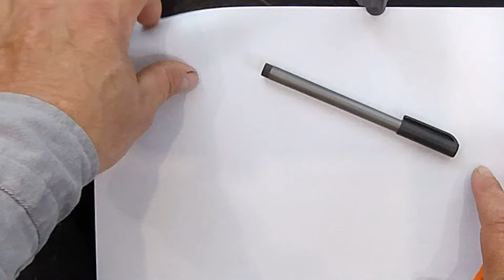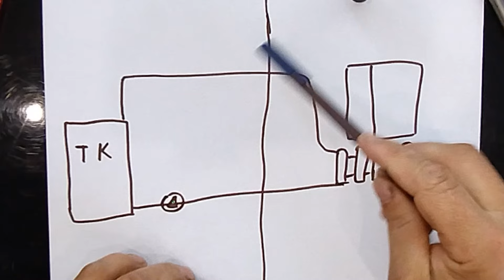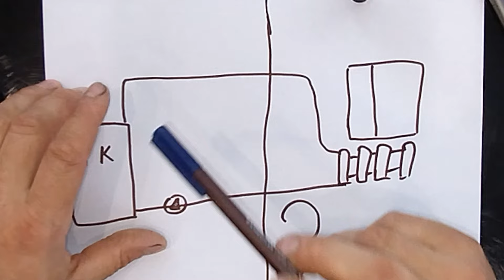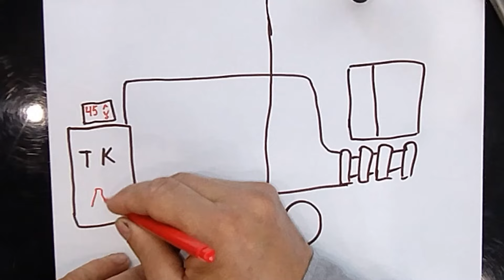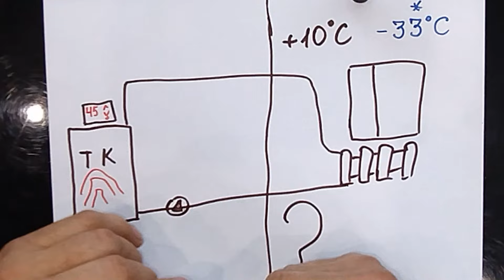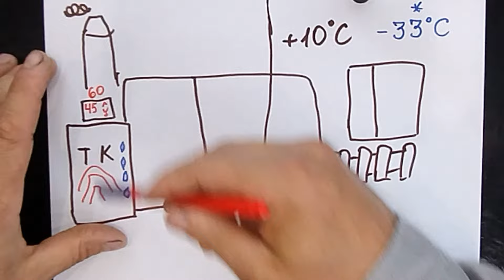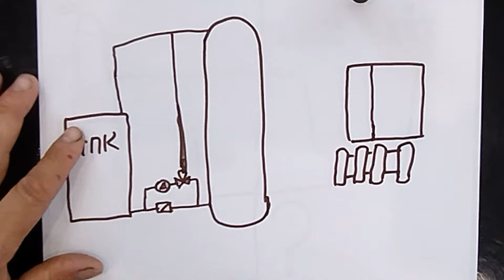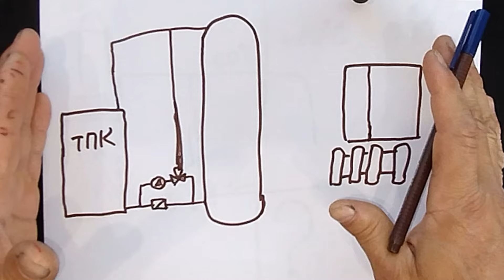Для чого теплоакумулятор. Чи потрібний буфер для твердопаливного котла. Ставити чи не ставити бочку.